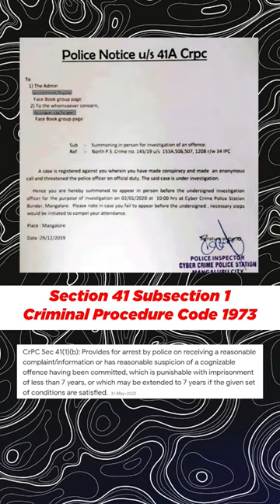Police station se phone aye to ye kare! 🚔👮🏻